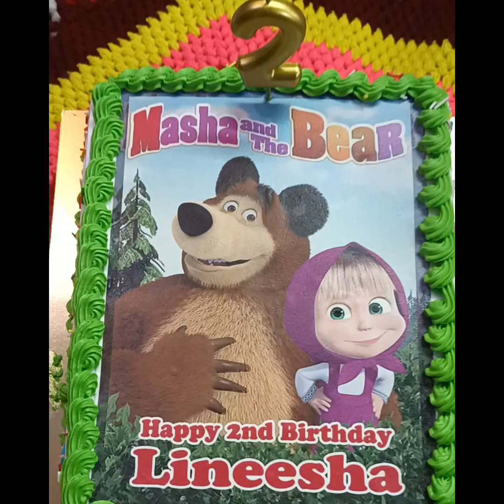Lineesha 2nd Birthday - 17-3-23